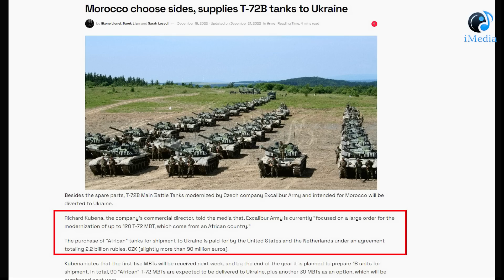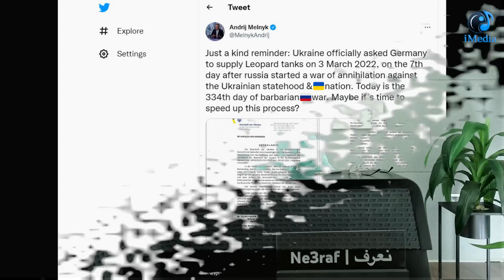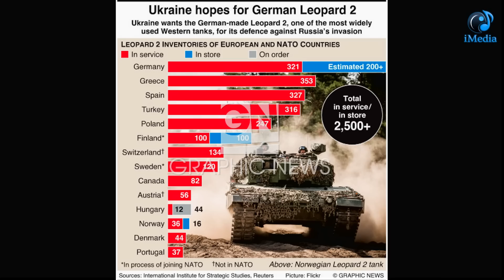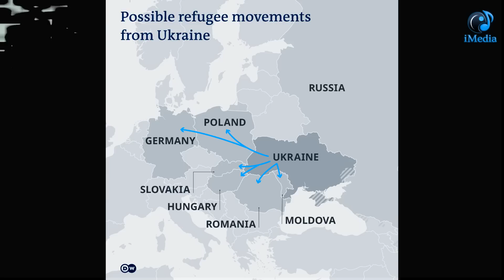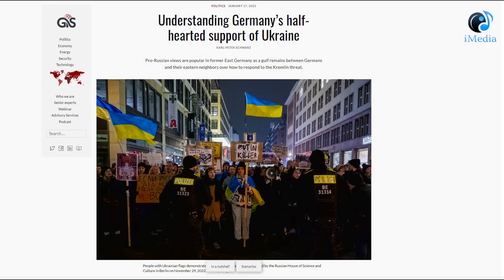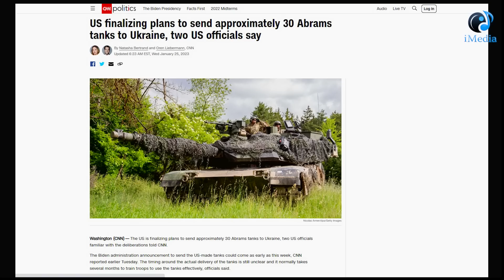الدبابات الألمانية والامريكية فى طريقها للحرب ضد روسيا. ماذا يعنى ذلك؟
الحرب تتسع  والغرب فى مأزق:  لا يستطيع تحمل انتصار الروس ولا هزيمتهم! فلماذا؟

مصادر ومراجع وحلقات سابقة:
1- Germany set to send Leopard 2 tanks to Ukraine, Der Spiegel reports
2- US, Germany to send tanks to Ukraine in major reversal: reports
3- Morocco choose sides, supplies T-72B tanks to Ukraine

4- US finalizing plans to send approximately 30 Abrams tanks to Ukraine, two US officials say
5-Berlin plans to send German Leopard tanks to Ukraine, according to reports

6-Tanks, but no tanks: What’s the matter with Germany?
7-Germans remain adamantly opposed to sending any Leopard tanks to Ukraine
8- Leopard 2 tanks: what are they and why does Ukraine want them?
9- What is the Leopard 2 tank, and why does Ukraine want it?
10- McCaul calls on US to send 'just one' Abrams tank to Ukraine to spur European support

12- Kissinger backs Ukraine’s NATO membership, says Russia needs the opportunity to rejoin international system
13-مدفيديف: هزيمة أي قوة نووية في حرب تقليدية قد تشعل حربا نووية
FACEBOOK : Sayed Goubeyal سيد جبيل